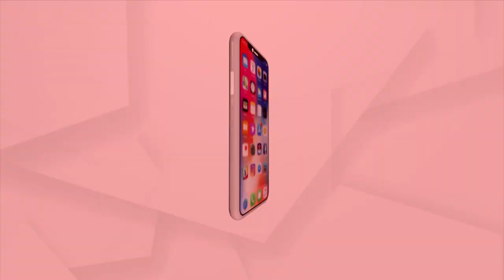Kantamal: Anganwadi Workers Protests Enter Into 33rd Day